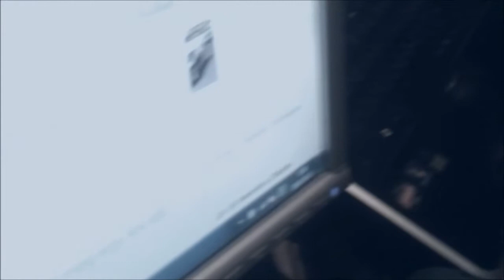A rossz út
Egy nagyon unalmas este végeredménye.